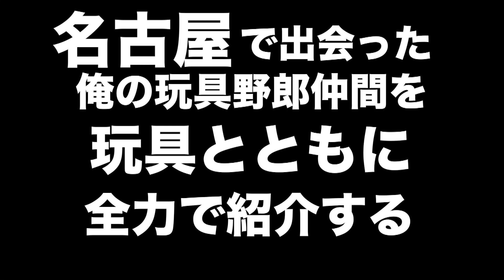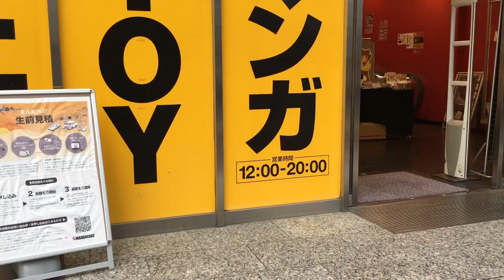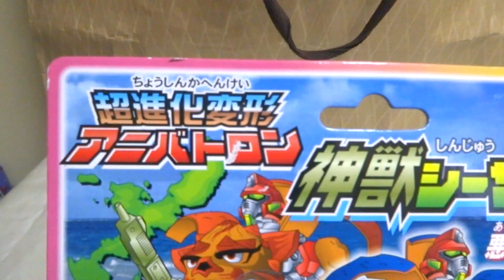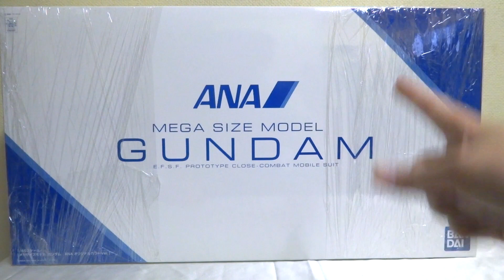【ヲタファの公民館】名古屋で出会った俺の玩具野郎仲間を玩具とともに全力で紹介する！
『ヲタファの公民館in 名古屋』大成功でした！！
みんなが温かかったです、ありがとう。

【再度お知らせ！】 8月27日大阪：HMV＆BOOKS SHINSAIBASHI イベントスペースにて開催の に行くよ。
9月23日は東京・新宿角座でオフ会開催だ。
詳細は 玩具野郎は集合せよ！